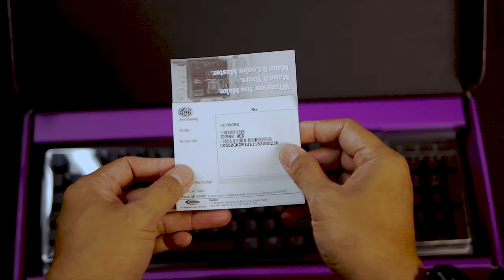Cooler Master RGB Gaming Keyboard - CK550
Pembelian